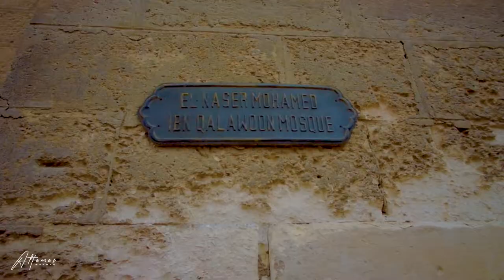EL NASER MOHAMED IBN QALAWOON MOSQUE in Cairo Egypt 🇪🇬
The Mosque of Sultan Al-Nasir Mohammad Ibn Qalawun is a square-shaped mosque consisting of four aisles surrounding a nave. The mosque includes two entrances and two minarets. Al-Nasir Muhammad OR al-Malik al-Nasir Nasir al-Din Muhammad bin Qalawun) (born 1285, died 1340) Was the Mamluke sultan of Egypt from December 1293, with two interruptions to his death in 1340.The Sultan al-Nasir Muhammad Ibn Qalawun Mosque, commonly known as the Qalawun Mosque, is an early 14th-century mosque in the heart of Cairo, Egypt. It was built by the Mamluk sultan Al-Nasr Muhammad in 1318 as the royal mosque of the Citadel, where the sultans of Cairo performed their Friday prayers.

The mosque is adjacent to the Qalawun complex built in the late thirteenth century by Qalawun, father of Al-Nasir Mohammad the hypostyle mosque is built as a free-standing 63 x 57 m rectangle around an inner court with a sanctuary on the qibla side and galleries surrounding the other three sides. The main entrance protrudes from the face of the western wall. There are two other entrances, on the northeastern side and on the southern side, respectively. Unlike most other mosques of Cairo, its outer walls are not paneled and have no decoration except a crenellation composed of rectangles with rounded tops. This results in a rather austere appearance which is probably accounted for by the military nature of its setting. Crenellation on the inner walls around the courtyard is of the stepped type.